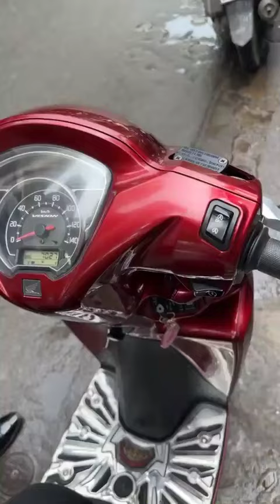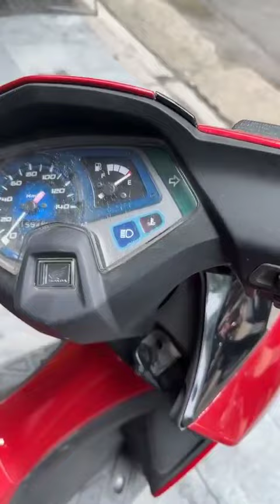Hàng mới: Honda Wave S 110c 2010, Exciter 2017 Movista, Vision 2022, Airblade 2008... Gọi 0976555223